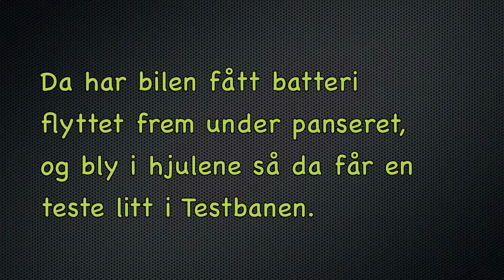Axial Wreith IceBear 1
Axial
Wreith
GoPro HD Hero2
Skiptvet
Mysen
Askim